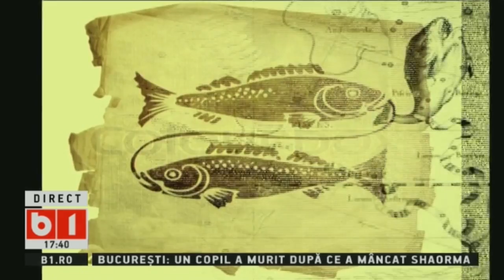HOROSCOP 360 GRADE CU ALINA BADIC, ZODIA PESTI, SAPT 19 MAI - 26 MAI 2018